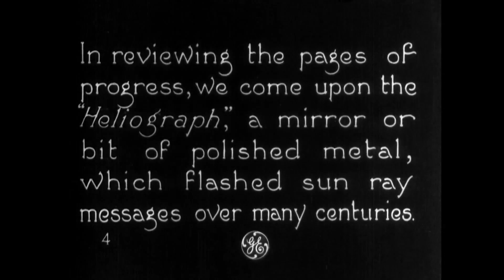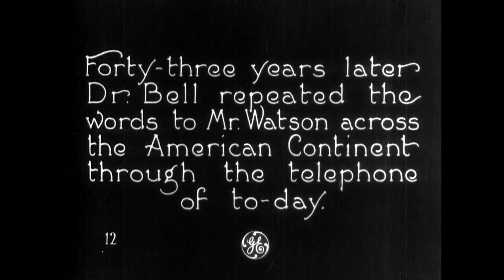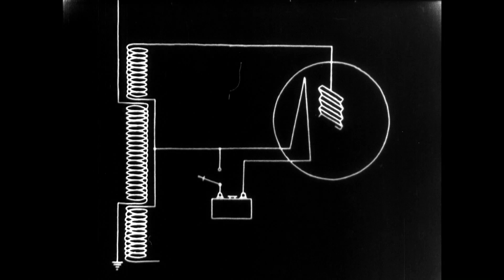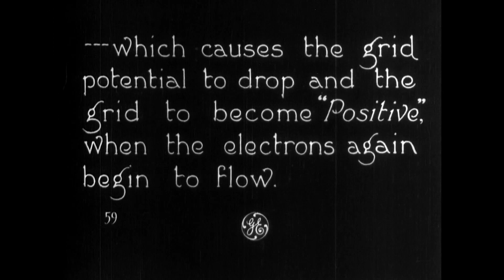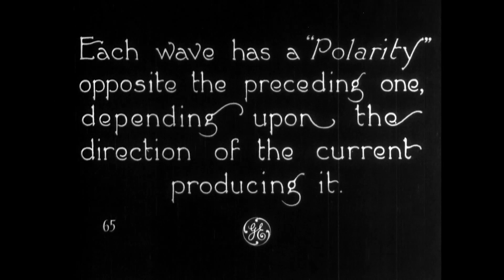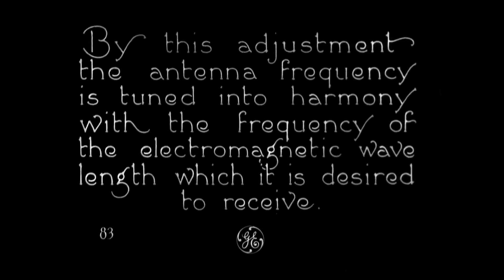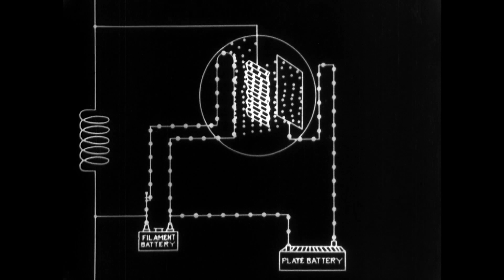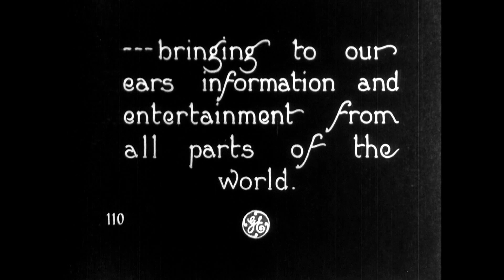The Wizardry of Wireless 1923